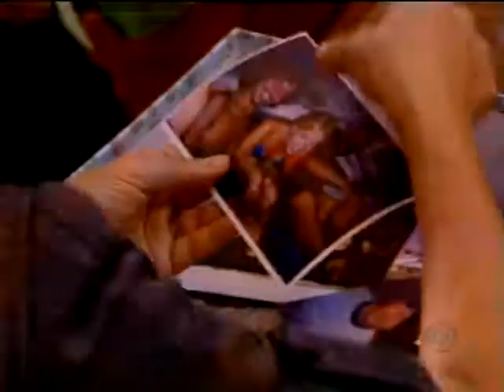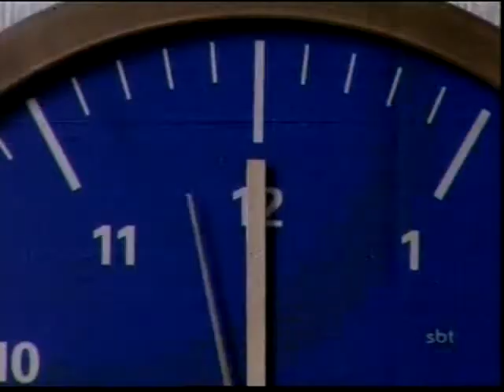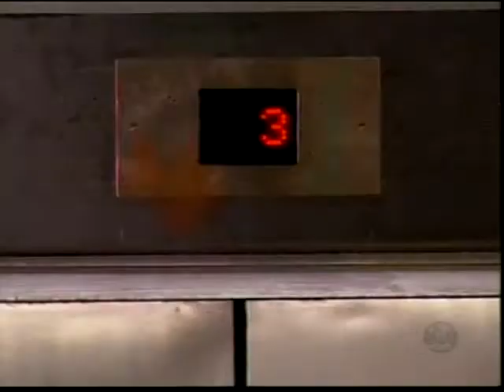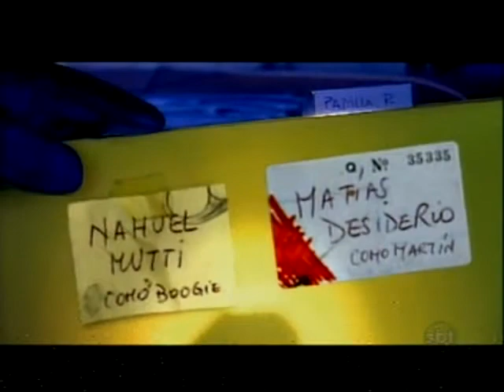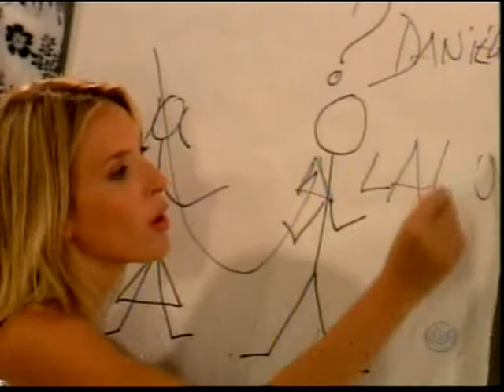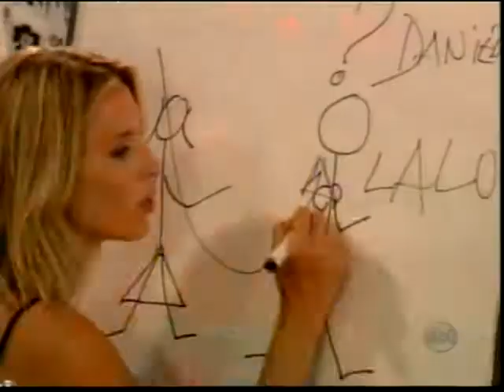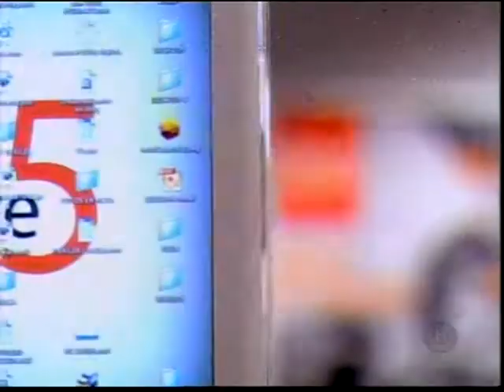Lalola | Capítulo 57